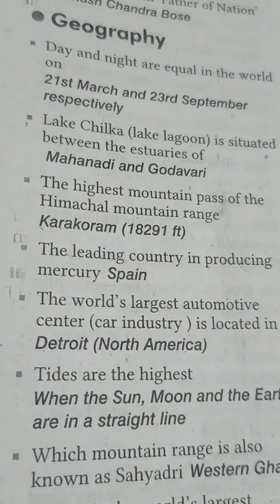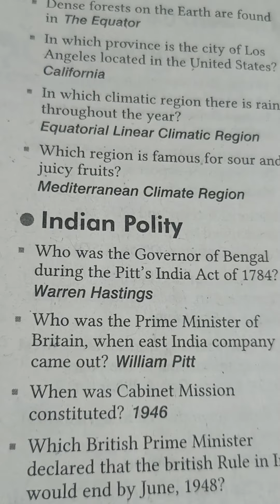quick revision geography part -9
quick revision of geography before examination
quick revision of geography
Indian geography
68th bpsc
68 bpsc
bpsc 68
geography for bpsc
bpsc geography previous year questions
upsc geography
previous year asked questions of geography
jpsc geagraphy
previous year questions of geography
ssc cgl asked questions
ssc cgl previous year questions
ssc cgl quick revision of geography
ssc chal
intelligence bureau
ib previous year asked questions of geography
ib gs question
bpssc cgl gs question